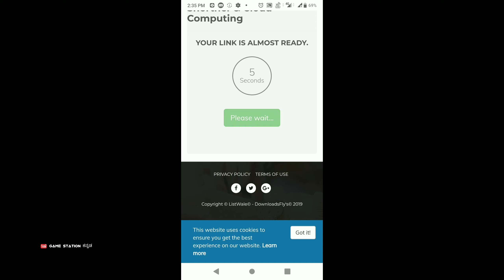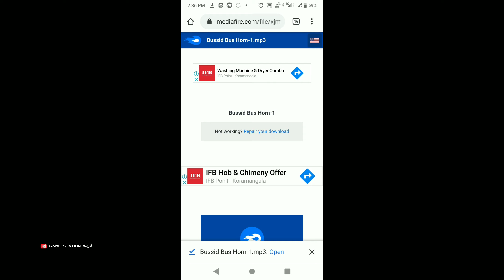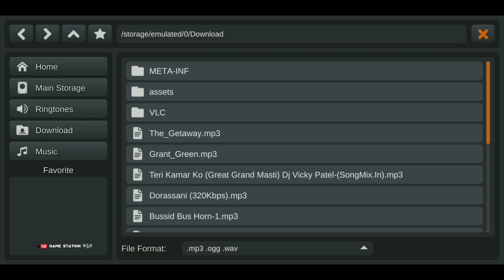Bus Simulator Indonesia ಗೇಮ್ ನಲ್ಲಿ ಹೋರನ್ ಹೇಗೆ Add ಮಾಡುವುದು|How To Set Indian Horn In Bus(Bussid)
⬇️Download Links⬇️
Link-1(Horns):-

❤️((- NOTE -))❤️

👉Tap🔔Icon!

                    PRECENTED BY
 R.M ENTERPRISES CHENNAPARY
                       ಧನ್ಯವಾದಗಳು